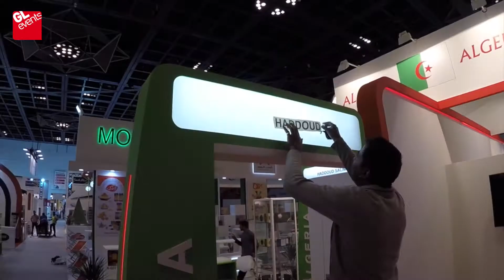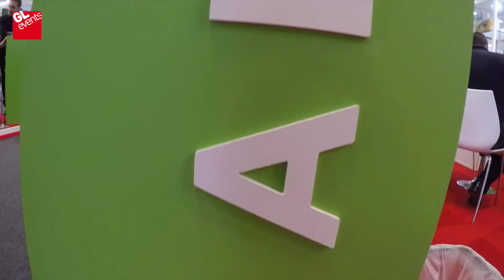GL events - Gulfood 2016 - Algeria Pavilion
Algeria Pavilion at Gulfood 2016 designed by GL events Algeria & built by GL events Middle East.
Exhibition stand designer & builder in Dubai and all the Middle East.